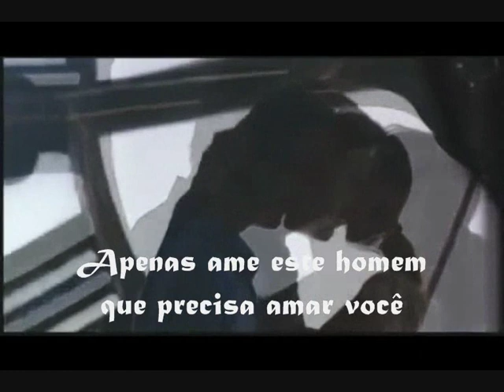Morris Albert - Conversation - ( conversa).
com cenas do filme '' O amor pode dar certo''